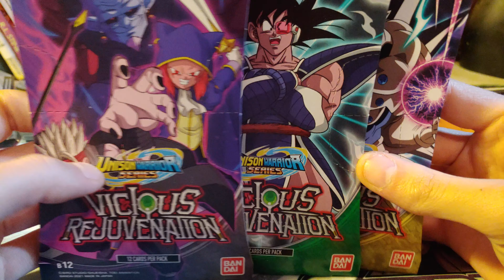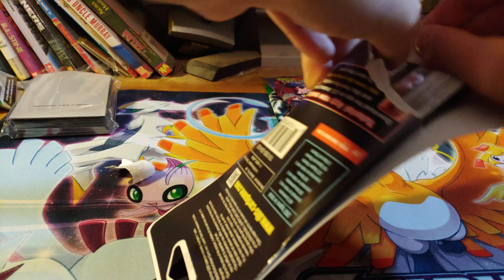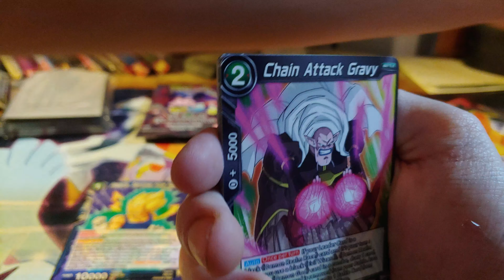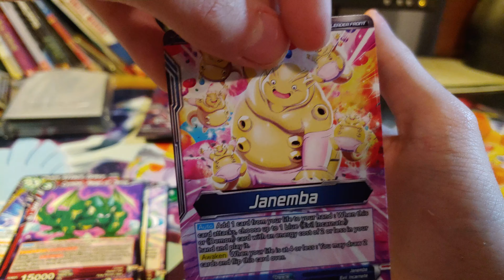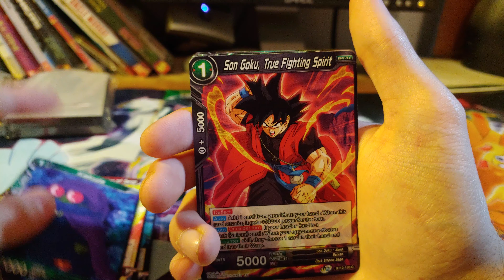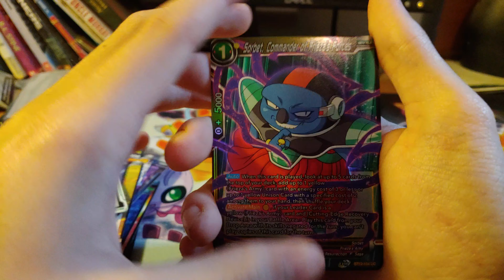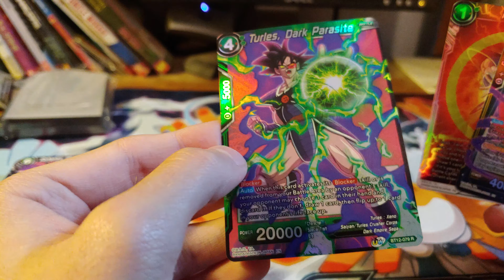Opening up the newest dragon ball super set